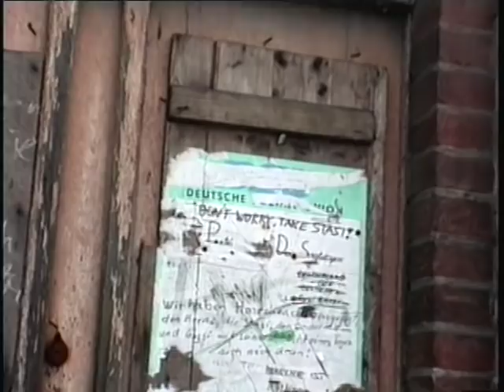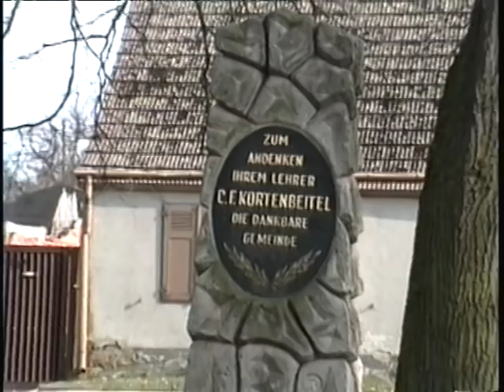29 March 1991 Schorfheide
took local train from Berlin-Karow up to Gross Schoenebeck and the Schorfheide